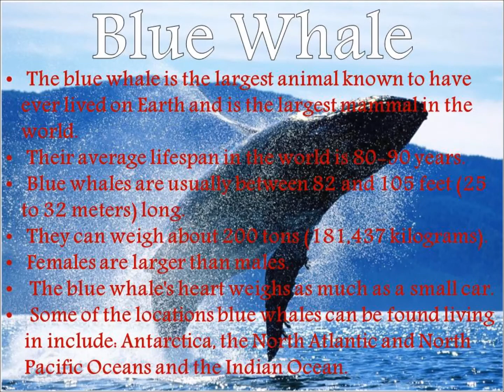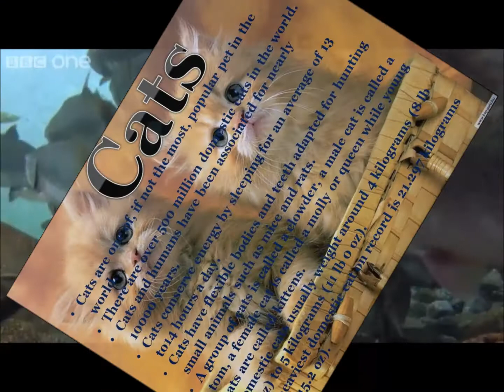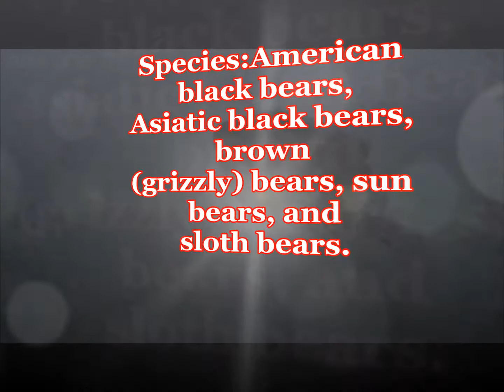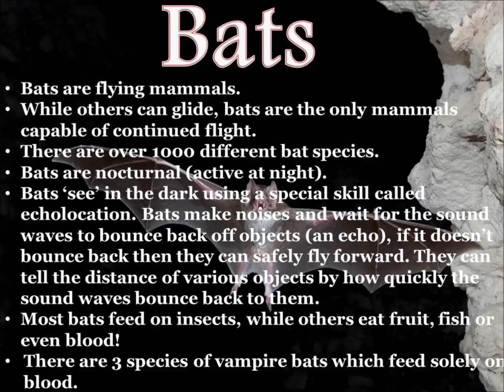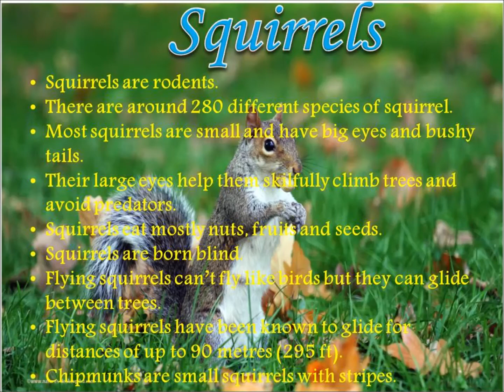Class Mammalia... Seminar @ IISB 2012-2013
This vedio was created  for the biology seminar on the topic CLASS MAMMALIA...
Special Thanks to MS.SUNI MA'AM for giving me an oppurtunity.